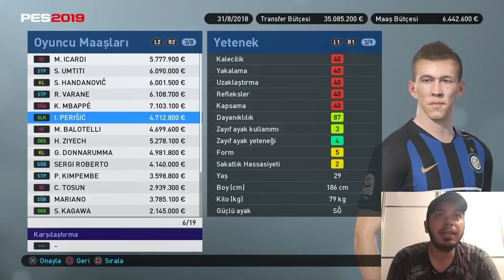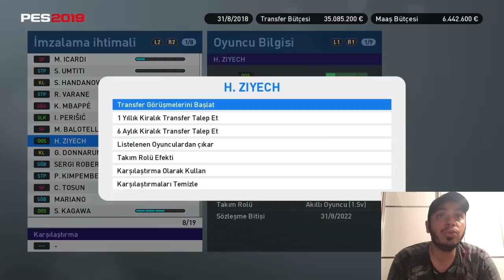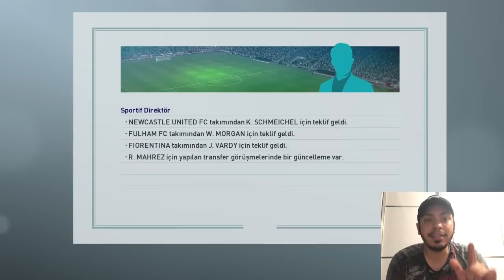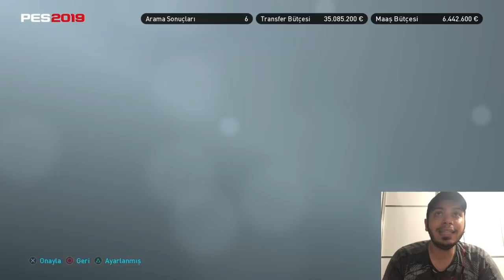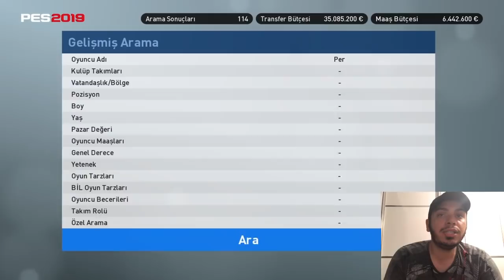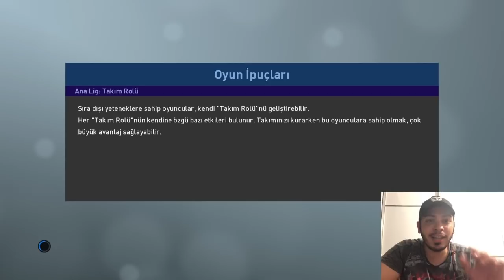90 GÜCÜNDE OYUNCUYU KADROMUZA KATTIK | PES 2019 ANALİG 5.BÖLÜM